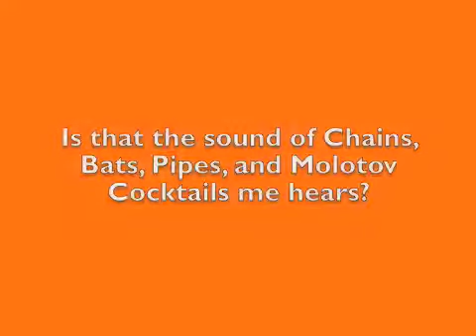GREECE APPROVES AUSTERITY!!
IF GREECE SELLS OUT I'M CALLING OUT THE KRACKEN FOR REVENGE!

HEADLINE:
* Greek cabinet approves austerity measures; Debt default still possible

HEADLINE:
* Greek cabinet approves draft austerity law: official